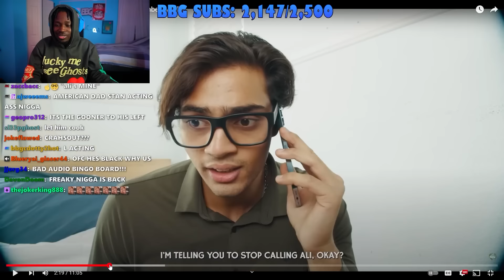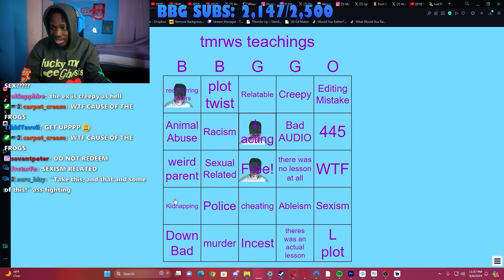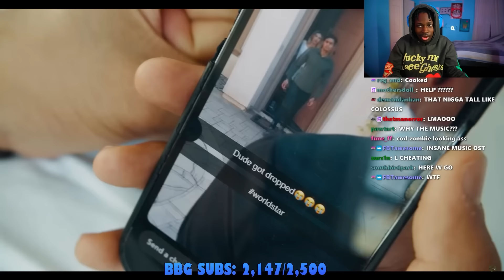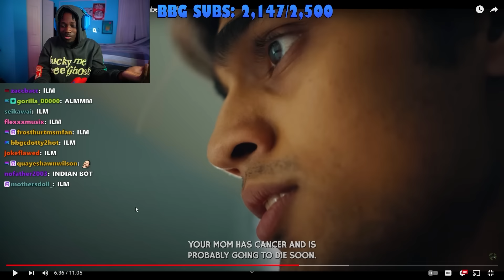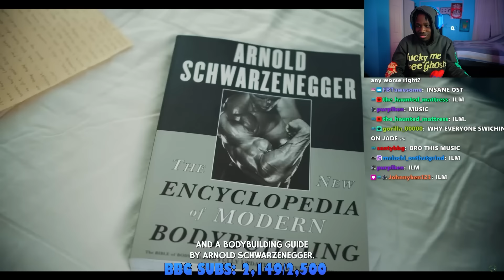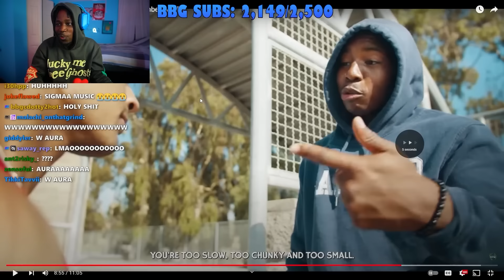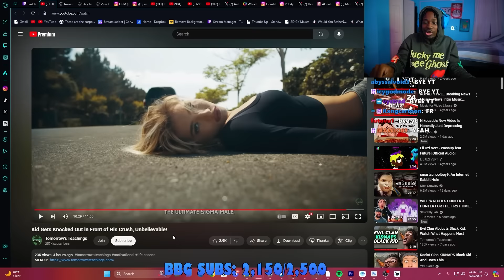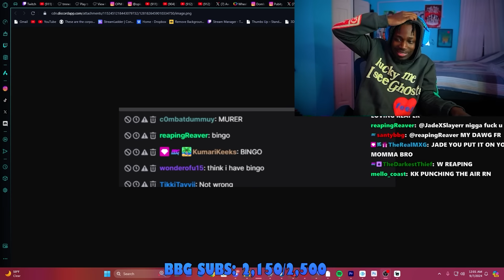Getting Knocked Out In Front Of Your Crush IS WILD....